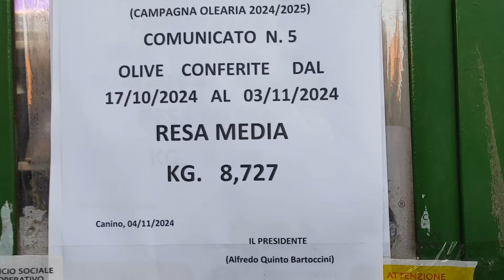Rese basse dell'olio. Cosa sta accadendo?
Quest'anno, campagna olearia 2024, stiamo assistendo a delle rese delle olive veramente basse, e quindi ci chiediamo : cosa sta succedendo? come che devo fare? Cerco di spiegarlo in modo velocissimo in questo video

🟢VETRINA AMAZON (prodotti utili o che consiglio)